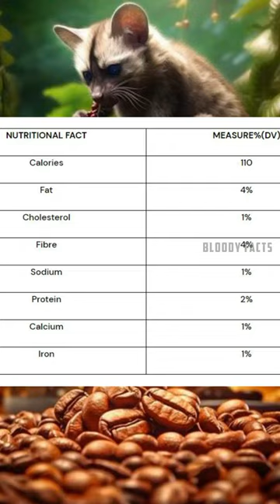இந்தியாவில் தயாரிக்கப்படும் World's💰Expensive Coffee☕